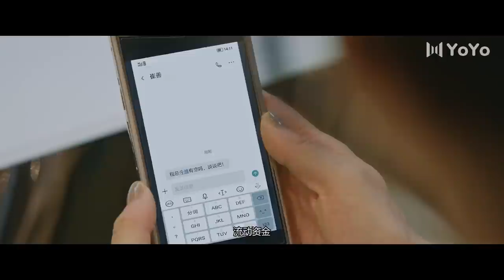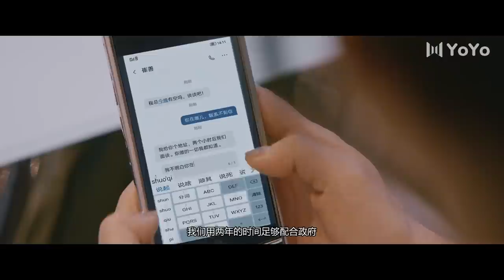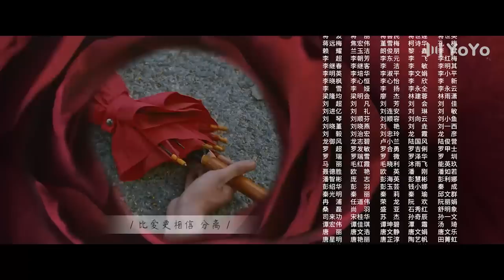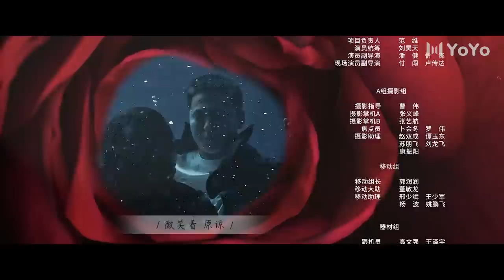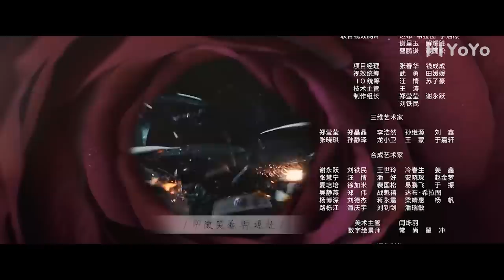【ENG】《通天塔 | Babel》EP19（秦俊杰/邓家佳/刘欢/李梦/黄梦莹/薛佳凝）